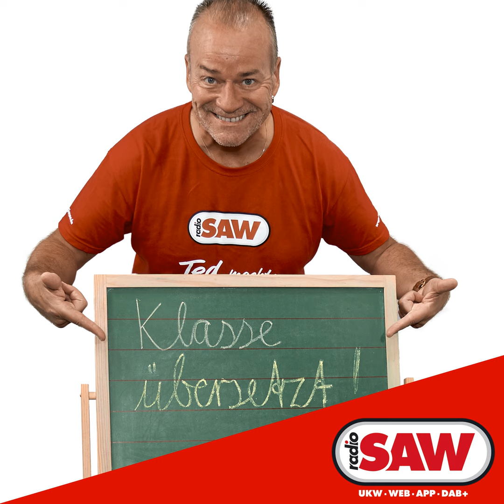Charlie Puth - Light Switch